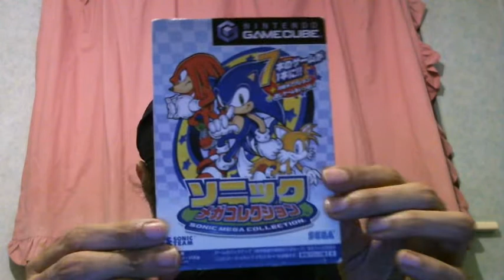Sonic Games Releasing To Many Remakes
Sonic games they are releasing to many remakes, which isn't good idea Sonic Team are releasing to many crap, good games there are 2 good games should be released Sonic Generations, Sonic The Hedgehog.
These are these remakes with crap, good score
Nintendo Game Cube
Sonic Adventure DX Director's Cut - good
Sonic Adventure 2 Battle - good
Sonic Heroes - good
Shadow The Hedgehog - good
Nintendo Wii
Sonic And The Secret Rings - crap
Sonic And The Black Knight - crap
Sonic Colors - average
Nintendo WiiU
Sonic Boom - crap
Sonic Lost World - Average
Sonic Forces - Average
Nintendo Switch
Sonic Forces - average
Sonic Colors - average
PC, Sony PS3
Sonic Generations - good
Sony PS3
Sonic The Hedgehog - crap